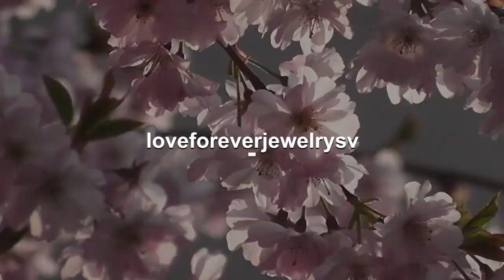Round Cut Engagement Ring in Solid 14k White Gold, Forever One D-F Color Moissanite Engagement Ri...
WELCOME TO LOVE FOREVER JEWELRY All custom orders are 100% made in the USA from design to the finish. We love to custom design and create jewelry to commemorate all of life's important events. We specialize in Custom Jewelry! We can custom design anything you dream of. Love358 Center Stone is a beautiful 7mm Round Cut Forever One Moissanite. This is a Charles and Colvard Created Moissanite. These are top quality stones and come with a Certificate of Authenticity from Charles and Colvard. Moissanite is an amazing that resembles a diamond in nearly every sense. To the naked eye it appears just as, if not even more, brilliant than it’s expensive natural counterpart. in a simple traditional thermal probe, this stone even shows up a diamond. When it comes to the moissanite vs. diamond battle, test yourself and you will see it is nearly impossible to tell the difference. It can truly be your own secret. No scratching or buffing ever and the stone will never turn cloudy or dull. We promise that you engagement ring will stand out everywhere you go, a piece of art that sparkles from across the room even by candlelight. We can make a Matching Perfect fit Wedding Band for this setting as well. D-F rose gold moissanite G-H Moissanite Yellow Gold Rose Gold Wedding Band Rose Gold Wedding Band Wedding Set Cushion Moissanite Emerald Moissanite Item Description and specifications: 1) Center Stone: Simulated Diamond (Choose One in Option) Center Stone Shape: Round Cut Color: D Quality: AAAAA VVS1 Size: 7mm Weight: Approximately 1.25 Carats 2) Center Stone: Generic Moissanite-Lifetime Warranty (Choose One in Option) Center Stone Shape: Round Cut Color: D (Sparkles like a diamond) Moissanite Quality: VVS1 Moissanite Size: 7mm Weight: Approximately 1.25 Carats 3) Center Stone: Forever One Moissanite by Charles and Colvard with Authenticity Card-Lifetime Warranty (Choose One in Option) Center Stone Shape: Round Cut Color: DEF Colorless (Sparkles like a diamond) Moissanite Quality: VVS1 Moissanite Size: 7mm Weight: Approximately 1.25 Carats Details of Ring: Metal: 14k White Gold (WG) (Choose One in Option) Metal: 14k Rose Gold (RG) Metal: 14k Yellow Gold (YG) Metal Weight: 3.7 grams Band Width: approximately 1.8mm Band bottom: approximately 1.8mm If Item Needs to be Rushed, please purchase desired item with this Sizes available: 3-10 sizes Including 1/4, 1/2 and 3/4 sizes (Larger and smaller sizes available. Priced upon request) This Ring is also available in 18k Yellow, White or Rose Gold. Please ask for price. ♥♥♥♥♥♥ CUSTOM ORDER ♥♥♥♥♥♥ I welcome all kinds of Custom orders. Please conversation us for any information you need. We can work with you on special custom projects you have in mind. If you would like to change the designs we have according to your expectations, that is also possible. Or, if you have your own designs that you would like us to make, I will be happy to quote you a price and duration until completion of that project. ♥♥♥♥♥♥ LAYAWAY OR PAYMENT PLANS ♥♥♥♥♥♥ I am very flexible with payment plans. It can be a weekly or monthly payment plan. The minimum per payment will be $50. I'll begin to make the ring after I receive the first payment, ring will be shipped after you pay in full. 1. How much would you like to pay for each payment (weekly or monthly). 2. Which date would you like to start the first payment. 3. Send me the link of the ring you would like to purchase ...